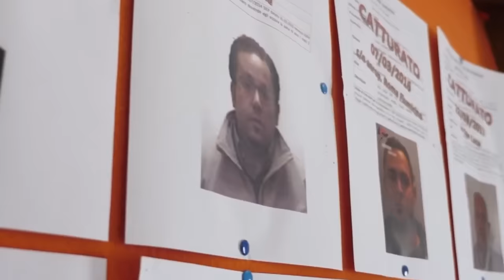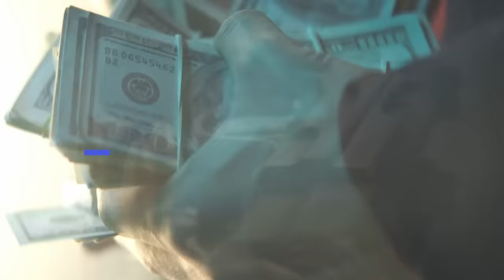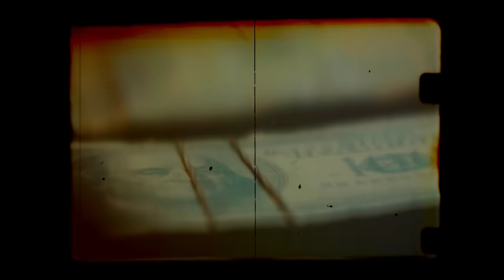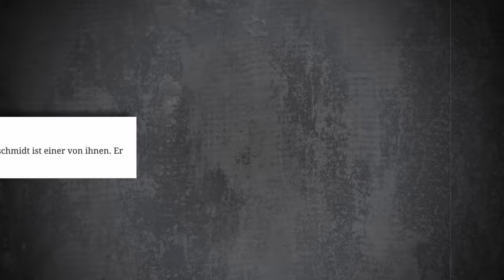Die gefährlichsten Gangs Deutschlands